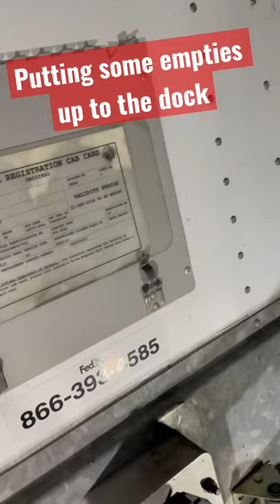Using the hostler to move some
I had to put 5-empties up to the dock this morning. I thought people might like to see how valuable a hostler tractor is to an LTL freight operation.